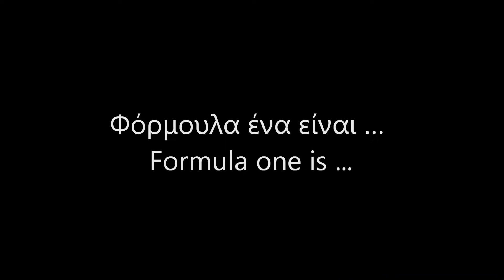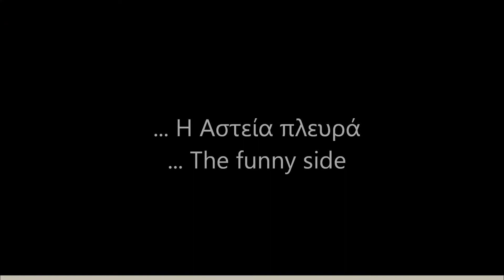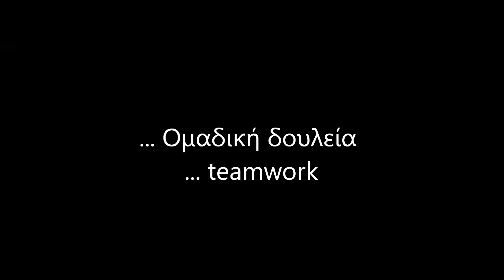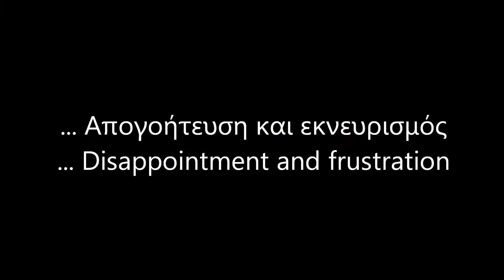Sport- F1 2011 Season ( YEAR 2011 photos )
Μια ανασκόπηση της χρονιά 2011 που πέρασε στην φόρμουλα ένα , μέσα από σχεδόν 500 φωτογραφίες ..

A review of the year 2011 passed in formula one, through nearly 500 photos ..

(2001) DJ
Visage - Rock That Sound!
(Extended Version) [HQ]

Alistair Griffin - Just Drive HD

BBC Sport- F1 2011 Season Outro Video

ITV F1- 2008 Season Highlights (HD)